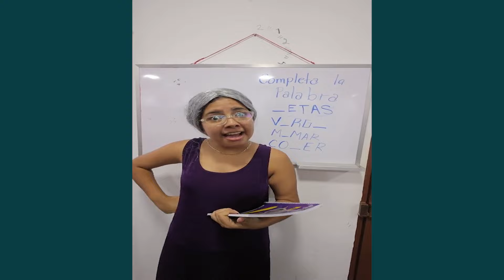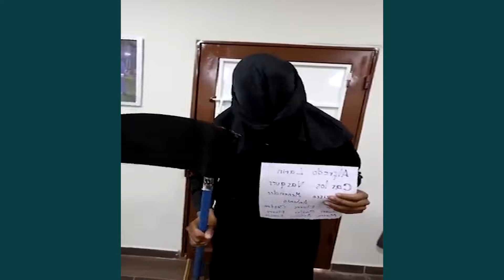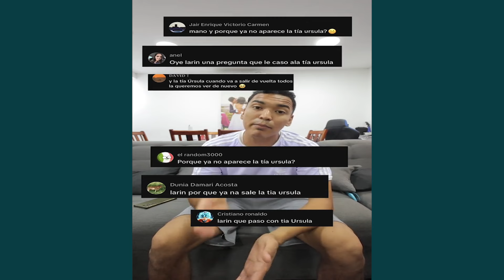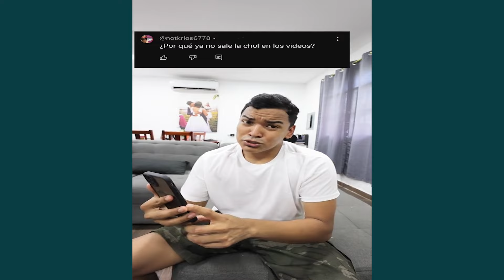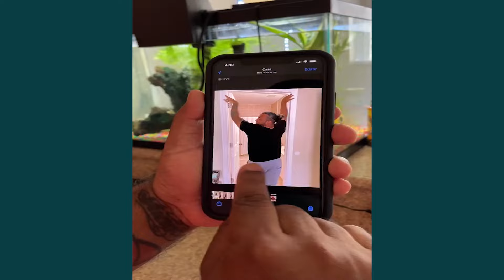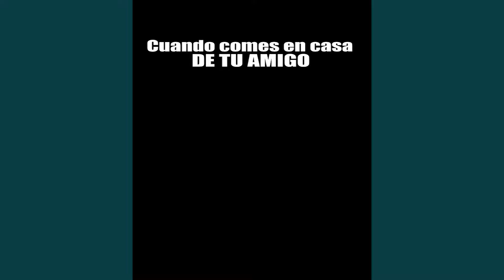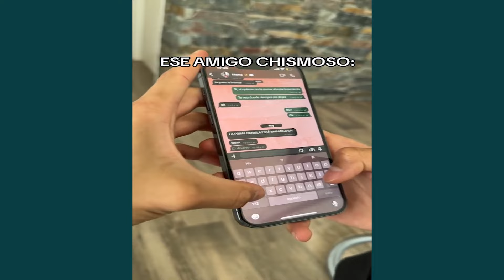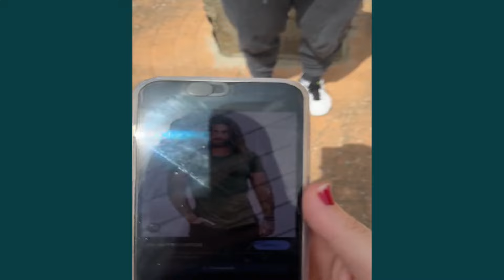LARIN NO SE PUDO CASAR POR CULPA DE SU MAMÀ | VIDEOS DIVERTIDOS DE ALFREDO LARIN Y SUS AMIGOS